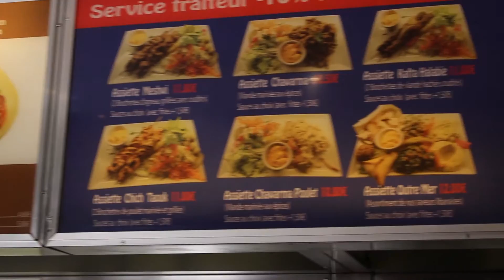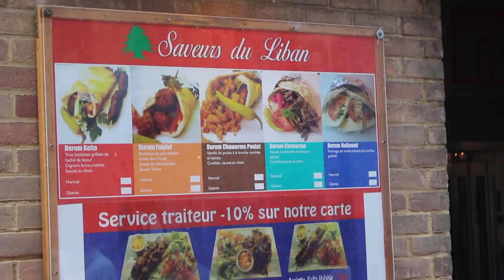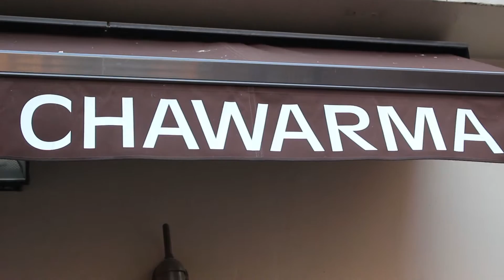OUTREMER. LOUVAIN-LA-NEUVE. 26/11/2015